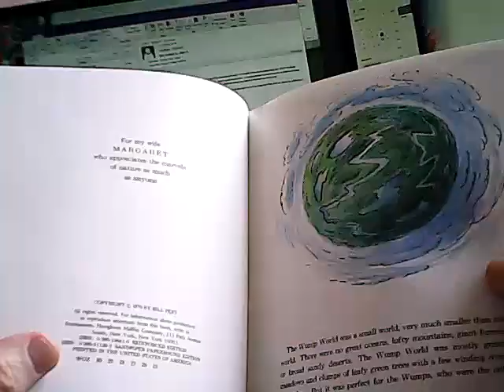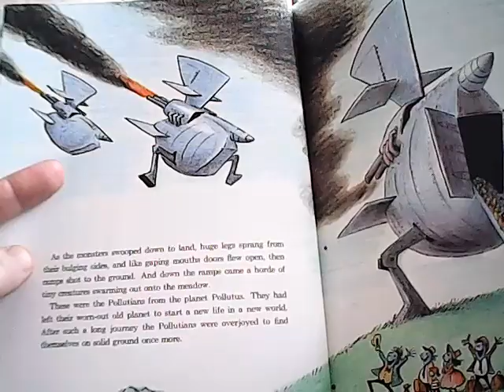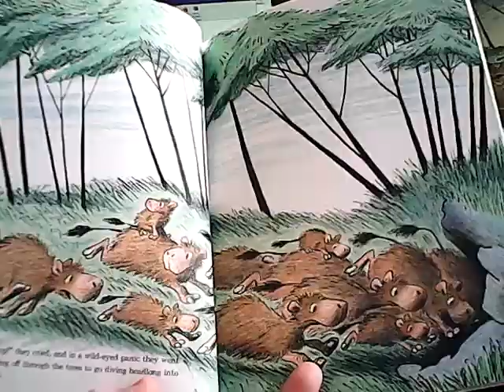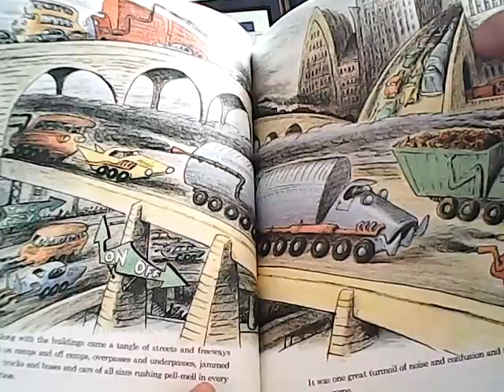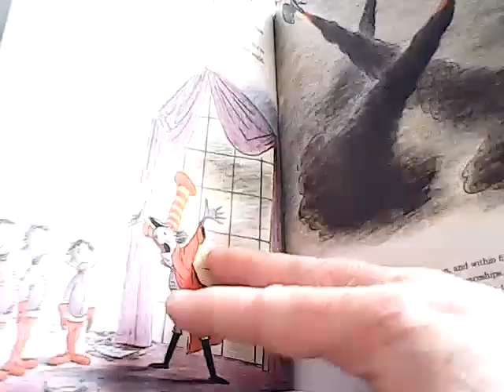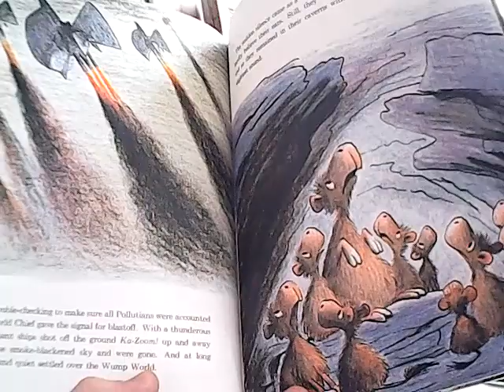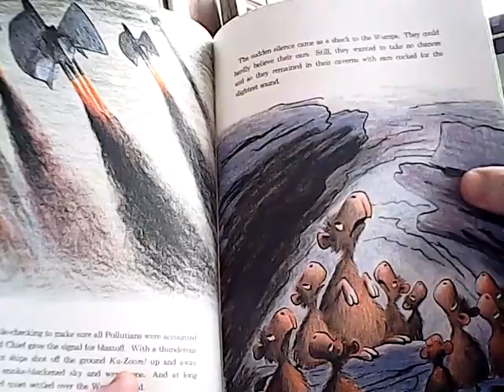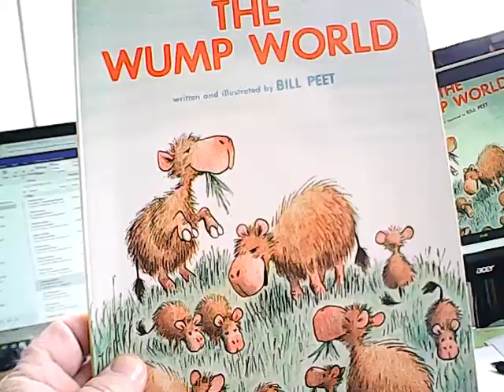The Wump World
Mr. Lunt, Principal Franklin Elementary, reads Bill Peet's The Wump World